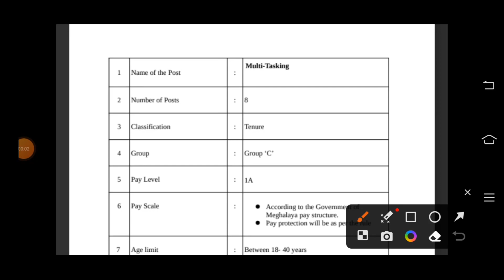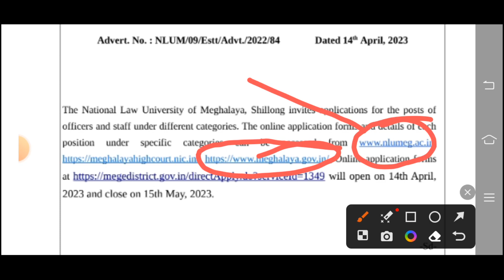10वी पास की डायरेक्ट भर्ती | ना कोई परीक्षा ना कोई शुल्क | 10th Pass Govt jobs 2023 | ग्रुप डी भर्ती